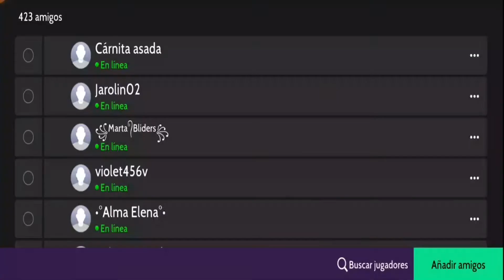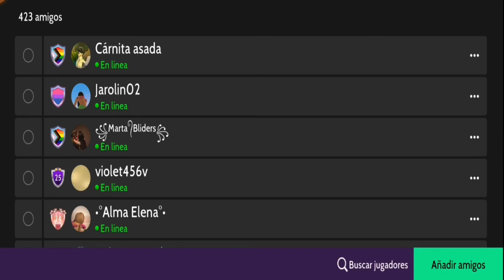Por esta razon eliminare algunos de ustedes Avakin life